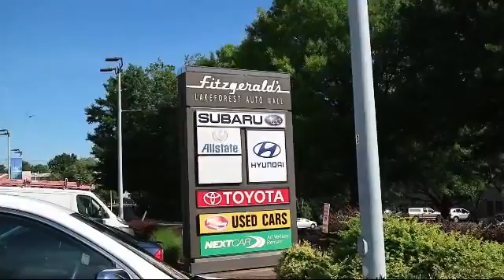2013 Subaru Outback Wagon / Minivan 4dr Wgn H4 Auto 2.5i Premium Gaithersburg Germantown Clarksbur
2013 Subaru Outback Wagon / Minivan 4dr Wgn H4 Auto 2.5i Premium Stock Number: S212343A Vin:4S4BRBGCXD3237203.